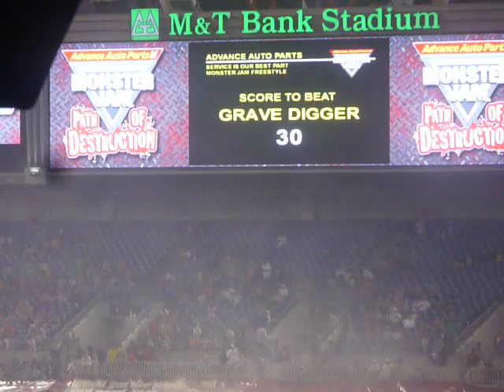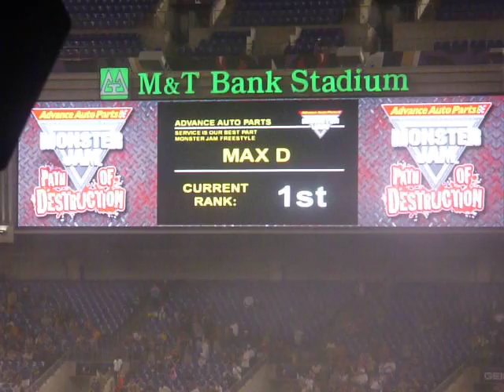Monster Jam Path of Destruction 2013 - Maximum Destruction Baltimore Freestyle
Tom with the move of the night.